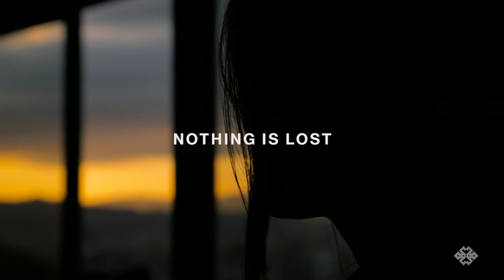Maokong Gondola | Black Buddha (Taipei)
A magical journey into the tea mountains of Taipei

Whether you are planning a day at the Zoo or looking to soak in some of the most breathtaking views of Taipei City and Taipei 101 - the MaoKong Gondola always delivers the goods. The unique “crystal cabins” offer glass transparent bottoms which provide soaring views of life below. Enjoy every minute (20?) as you ascend the mountain while some of the world's highest quality tea awaits you at the top (we like Yaoyue tea house). Gondola Service is contingent upon the weather, but we highly recommend catching a sunset with that special someone - views like this aren't meant to be enjoyed alone.